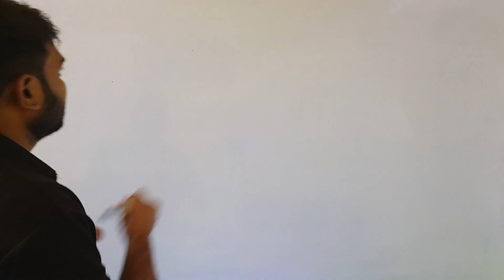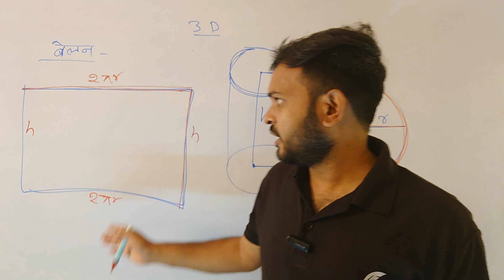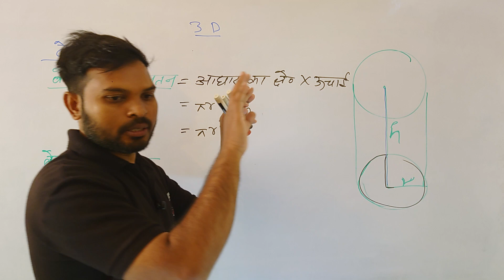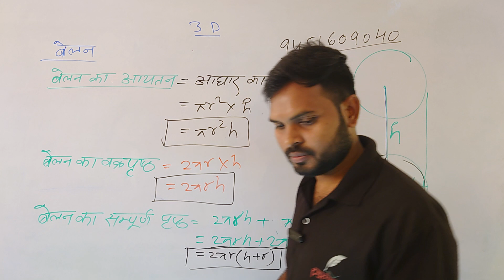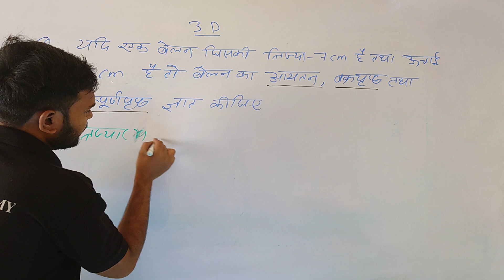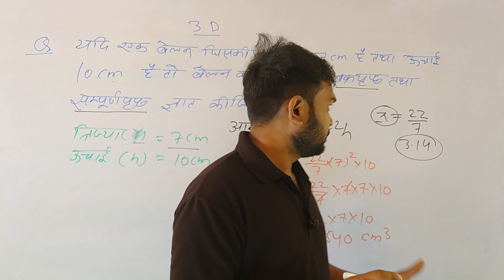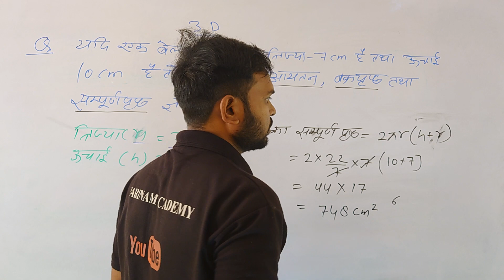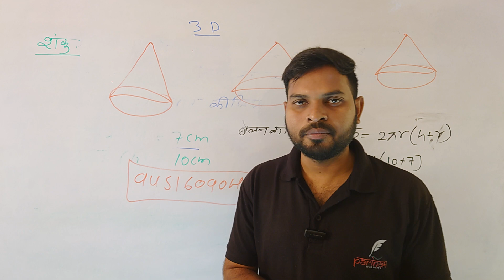UPPOLICE Re exam | MENSURATION (क्षेत्रमिति) MATHS BY ROHAN SIR | L- 08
BEST STRATEGY FOR UP POLICE 2024
RAILWAY RPF CONSTABLE/SI

HARSH SIR
GAURAV SIR
ROHAN SIR
ANIL SIR
DEEPAK SIR
YUVRAJ SIR
SUYASH SIR
ANU  MA'AM
PRITEE MA'AM
SHIVAM SIR

✦ Join OUR Telegram CHANNELS👇 :-
☞ PARINAM ACADEMY  -